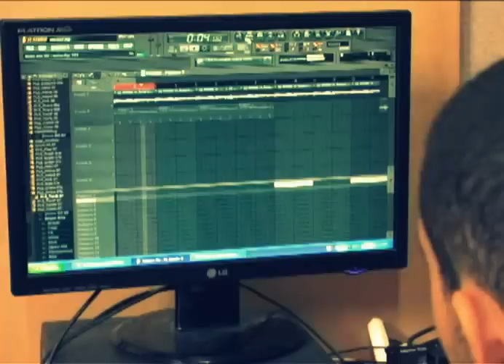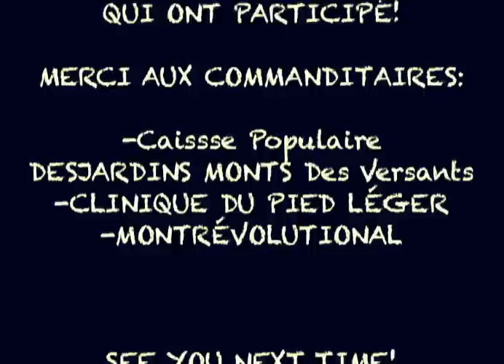::: Youth Arts & Media & Music (YAMM) ::: AKA THE JAMM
YAMM is a weekend of social reflection and hands-on arts and media workshops engaging mainly adolescent, immigrant and refugee youth of Côte-des-Neiges and surrounding areas on how media influences youth life, how young people are represented in the media and how they can be empowered through media literacy, sharing and creation.

Initiated by Maison des jeunes de la Côte-des-Neiges

Our goals are to:

Create opportunities for young people from all backgrounds with a focus on those that would not normally have access to high quality arts and media training and activities.

Allow youth to interact with community mentors established in their field as a means of promoting positive role models and knowledge transfer.

Promote digital (video, photo, radio) and traditional (visual art, poetry, music) storytelling practices as a tool for reinforcing self-identity (both individually and collectively), social change and transfer of experience to and from peers and the general public.

Change the traditional relationship of young adults from passive viewers of media and arts to active agents in the creation of cultural arts & media.

Give young adults the technical and creative skills needed to produce a variety of media and arts and to look at media and arts differently.

Enrich the talents of some of the poorest young people in our community and offer professional networking possibilities.